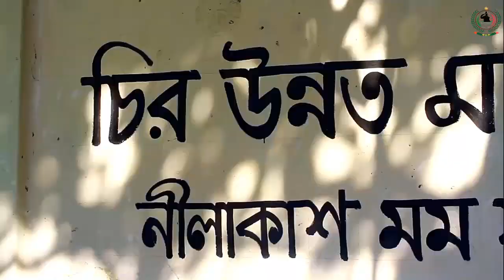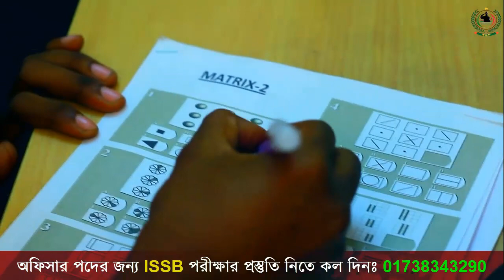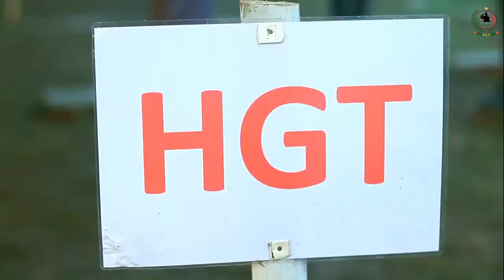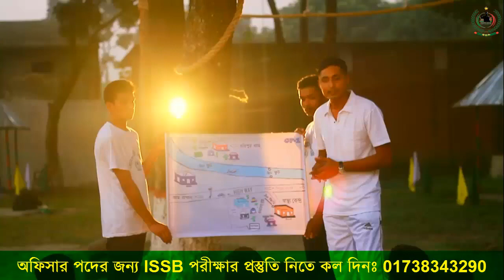ISSB BANGLADESH || ISSB DOCUMENTARY || ISSB VIDEO || ISSB COACHING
1. এই একাডেমীতে ISSB বোর্ডের সিলেবাস অনুযায়ী পুরো ৪দিনের কার্যক্রম সঠিক গাইড লাইন এর মাধ্যমে প্রত্যেককে শেখানো হয়।
2. শুধুমাত্র সোলজার ট্রেনিং একাডেমীতে IQ এবং MATRIX পরীক্ষার প্রস্তুতি সম্পূর্ন ভাবে কম্পিউটারে শেখানো হয়।যা অন্য কোচিং সেন্টারে কখনোই করানো হয় না।
3. IQ এবং MATRIX পরীক্ষার জন্য বিশেষ সাজেশন দেয়া হয়,যা আপনাকে ISSB তে নিশ্চিত সাফল্য এনে দিবে।
4. PPDT তে সাফল্য পেতে প্রত্যেক শিক্ষার্থীকে বিশেষ কৌশল শেখানো হয়।
5. বাংলাদেশে একমাত্র সোলজার ট্রেনিং একাডেমীতেই ISSB বোর্ডের অনুকরণে PGT,HGT,CT,IO প্র্যাকটিস গ্রাউন্ড রয়েছে,যেখানে আপনি অধিক থেকে অধিকতর প্রস্তুতি নিতে পারবেন।কিন্তু অন্য কোচিং সেন্টারে আপনি আমাদের মতন PGT,HGT,CT,IO প্র্যাকটিস গ্রাউন্ড পাবেন না।
6. সুদক্ষ ট্রেইনার দ্বারা প্রত্যেককে DP VIVA,PLANNING EXERCISE সহ অন্যান্য সাইকোলজিক্যাল পরীক্ষার বিষয় গুলো নিবিড় অনুশীলন করানো হয়।
7. এগুলো ছাড়াও শুধু মাত্র সোলজার ট্রেনিং একাডেমীতেই ISSB এর জন্য কোর্স করতে আসা সকল শিক্ষার্থীর চূড়ান্ত মেডিকেল চেকআপ করা হয়ে থাকে।কিন্তু অন্য কোচিং সেন্টারে আপনি কখনোই চূড়ান্ত মেডিকেল চেকআপ এর সু-ব্যবস্থা পাবেন না। 8. দেশে একমাত্র এই একাডেমীতেই ISSB বোর্ডের মতন ডে বাই ডে আপনাকে একাডেমীর আবাসিকে রেখে পুরো ৪দিনের পরীক্ষা সমূহ নেয়া হবে।কিন্তু এই সিস্টেমে অন্য কোচিং সেন্টার কখনোই আপনার পরীক্ষা নিবে না।
9. পাশাপাশি এই একাডেমীতে অফিসার ও সৈনিক পদের জন্য লিখিত কিংবা মৌখিক পরীক্ষার প্রস্তুতি কোর্স করানো হয়ে থাকে।
ISSB Documentary: Being A Military Officer In Bangladesh Armed Forces.
Inter Services Selection Board or the ISSB is the sole institution in Bangladesh who conduct the selection for the new officer recruits for the three Bangladeshi Armed Forces. This educational documentary shows how they do such complex jobs.
ISSB KEYWORDS
ISSB Key Words:
ISSB Coaching Bangladesh
ISSB Tips
ISSB PAT
ISSB Dhaka
ISSB Physical Ability Test
ISSB PAT
ISSB Practice
Inter Service Selection Board
ISSB Group Planning Test
ISSB VIVA
 ISSB ISSB Exam Bangladesh
ISSB Exam suggestion
ISSB Best Choaching in Bangladesh
ISSB Ground Task Exam
ISSB Group Discussion test
issb DP viva
ISSB GTO VIVA
ISSB PGT HGT CT PAT TEST